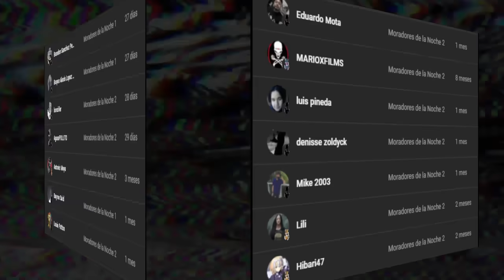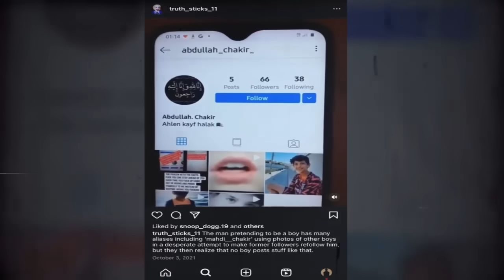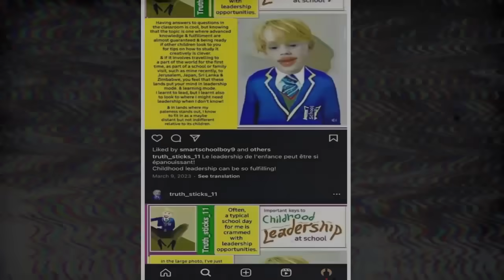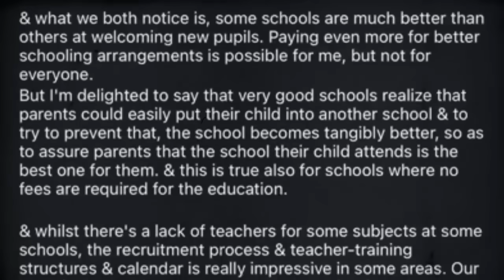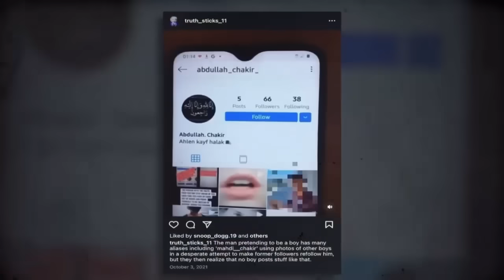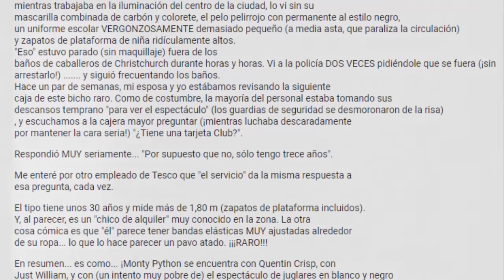Este USUARIO es un PELIGRO para INTERNET 📵 (smartschoolboy9)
Hace unas cuantas semanas en Internet, se empezó a hablar de varias cuentas y usuarios de Instagram con comportamientos extraños y fuera de lo común, todas ellas estando operadas por un sujeto que se hace llamar "smartschool boy9" quien ya ha sido catalogado como un verdadero peligro así como un depravado, no solo por sus actividades inusuales en la red, sino porque en la vida real, se le ha visto acechar a menores...